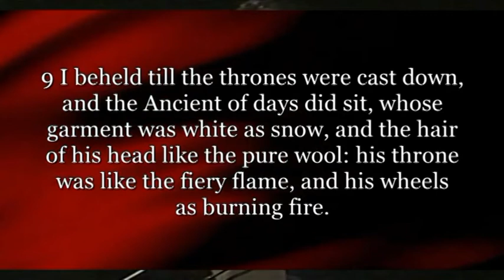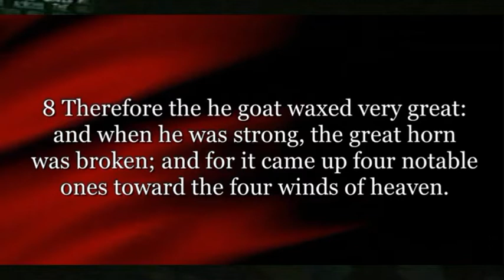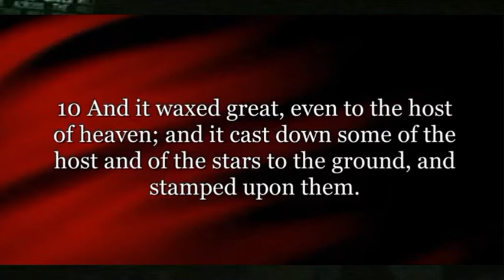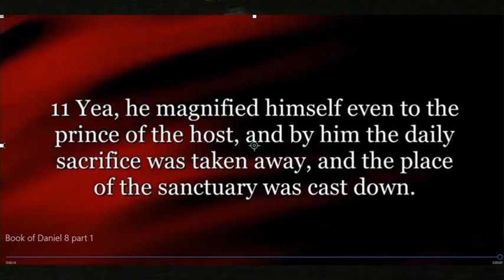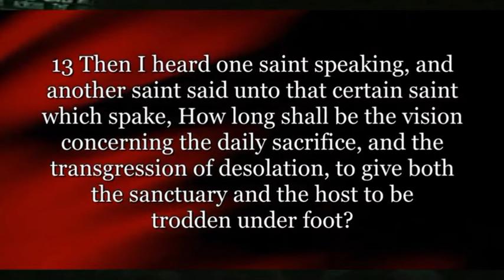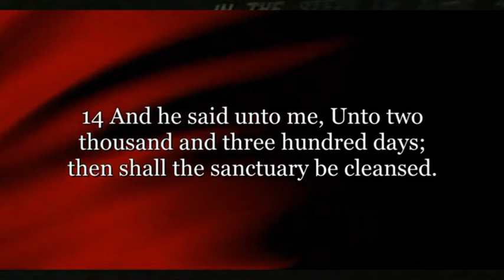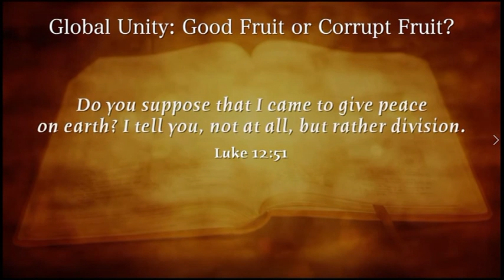babylon is fallen or The Continuarce James arrabito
James Arrabito did 6 videos  named "Babylon is Fallen"  Come out of her my people. This is only the first part of video number 3. He lays out some very good points on Daniel 8 for Gods Church. He Talks about the "Continuance"  that is soon to come to an end.